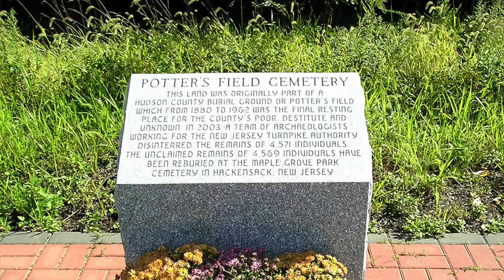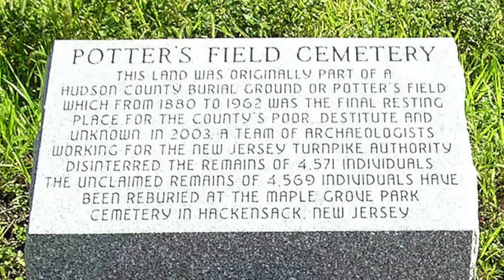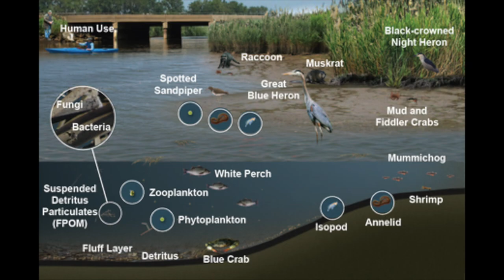Snake Hill: A place of Wildlife and Death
Join me as I take a break from social isolation, to explore one of my favorite unique wildlife habitats and landmarks in the NJ/NYC area, Snake Hill.  This unique geological formation is well-known for those who frequently commute to the city and is a hotbed for native wildlife as one of the few stopping points for city wildlife.  What most people don't realize is that about 10 years ago, over 5,000 bodies were found in a mass grave that surrounds the iconic hill in the Meadowlands.   Find out more as we explore the UrbanJungles and learn a little more about the critical habitat known as Snake Hill.